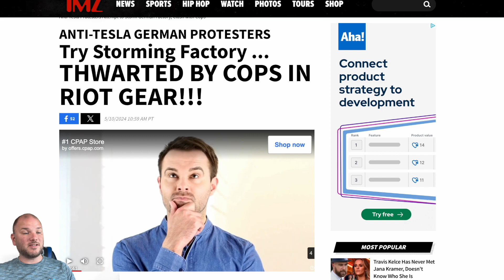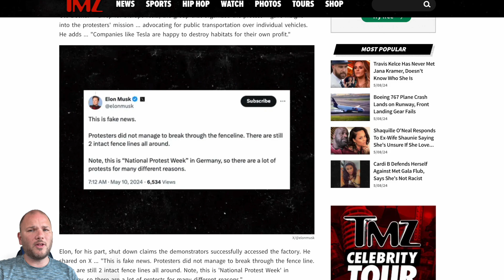Protesters STORM Tesla GIGA factory in Germany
I love to read your comments and reply to as many as I can.